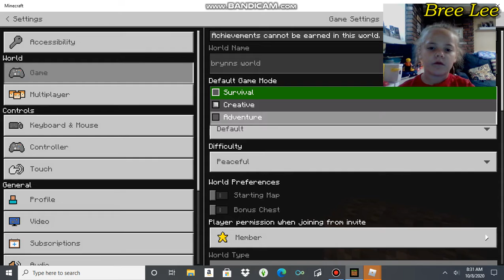Epic Minecraft Video not a Challenge